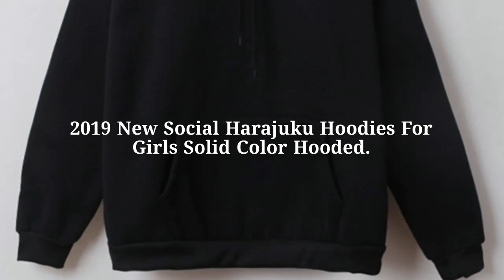2019 New Social Harajuku Hoodies For Girls Solid Color Hooded Tops Women's Sweatshirt Long-sleeved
Cheap 2019 New Social Harajuku Hoodies For Girls Solid Color Hooded Tops Women's Sweatshirt Long-sleeved Winter Velvet Thickening Coat. For more details about this product and to purchase